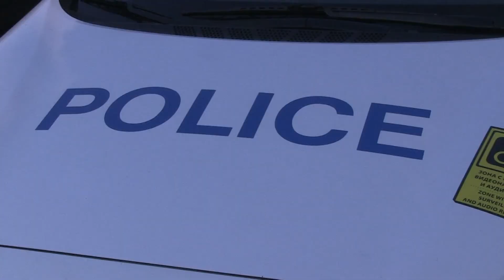Лек автомобил катастрофира на завой на пътя Николово-Русе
Лек автомобил „Ситроен“ самокатастрофира тази сутрин на пътя Николово-Русе. За щастие при инцидента няма пострадали. Тъй като колата е извън пътя, движението не е затруднено. /Русе Медиа